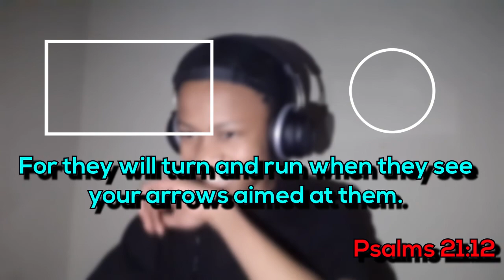BEST HORROR GAME SO FAR.. | Night Guard Gameplay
Night Guard horror game is a video game where you have to watch out for a parking area as a security guard game. Scary games like this horror gameplay is quite interesting and I'm not a huge fan of pc horror games. Anyways hope you enjoy my night guard security gameplay.

If you are seeing this comemnt potato

Remember to treat everyone with respect in the comments and also Jesus loves you ( I bet you never knew that lol)

Title: BEST HORROR GAME SO FAR.. | Night Guard Gameplay